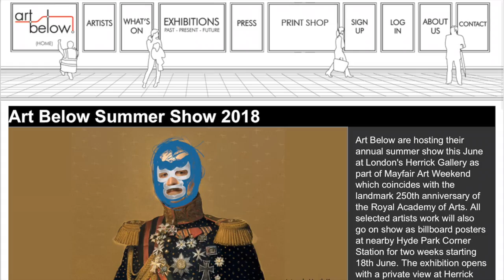ArtBelow Summer Show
I will be part of this group show from next Monday

Here is the information:

26 June – 1 July

The Art Below 2018 Summer Show challenges 25 artists to make work on the theme of the ‘Digital Age’ to go on show at Herrick Gallery and on billboard space across the London Underground.

Each artist has been issued with a blank canvas (50cm x 60cm) courtesy of Cass Art ‘to voice and document their current relationship and place in the digital age and to channel their feelings and emotions about this rapidly changing time that we are living through’ (Ben Moore, curator).
Artists taking part include Ben Eine, Hayden Kays, Daniel Lismore, Dot Masters, Lisa Cirenza, Ernesto Romano, Stuart Semple, Gia Strauss, Katya Kan, Detlef Aderhold and Ekaterini Kouliakou.

Selected works will be photographed and printed as billboards to go on display at Hyde Park Corner Tube Station from 18th June for two weeks. All finished canvasses will go on show at Herrick Gallery running through Mayfair Art Weekend.